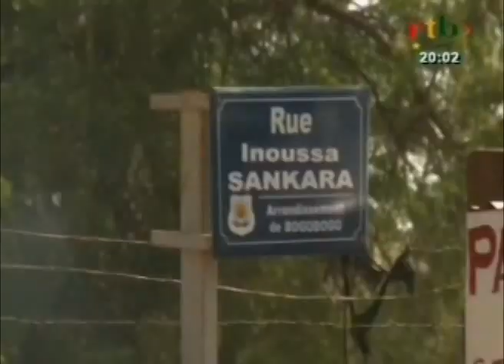RTB / Sécurité - Problème d'insécurité à Ouagadougou un phénomène grandissant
Les burkinabés font de plus en plus face a l'insécurité est et le phénomène est encore décrié a Ouagadougou